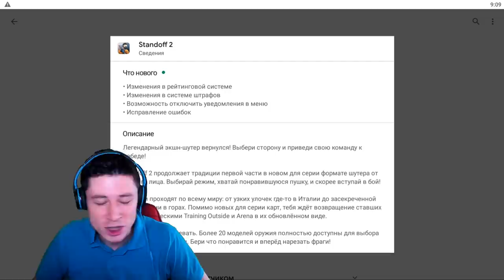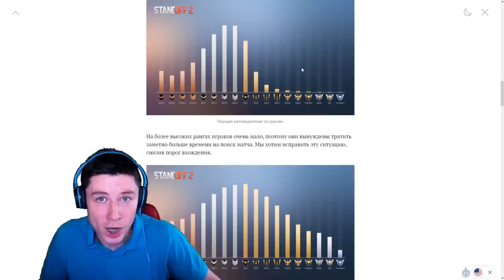СРОЧНО! ВЫШЛО НОВОЕ ОБНОВЛЕНИЕ 0.13.7 В СТАНДОФФ 2 / STANDOFF 2